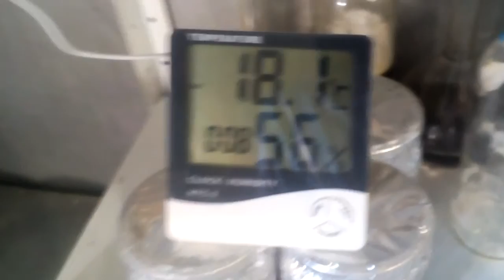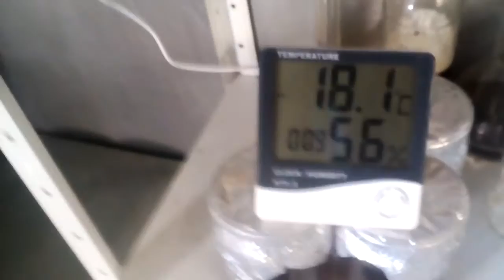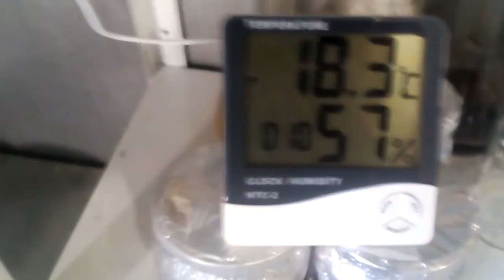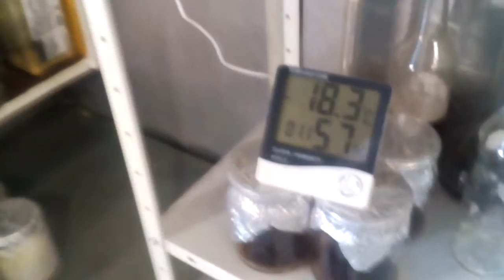Шампиньоны гигантские, получение мицелия из гриба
Шампиньоны выросли на даче гигантских размеров. Решил заполучить клеточную культуру дикого шампиньона.